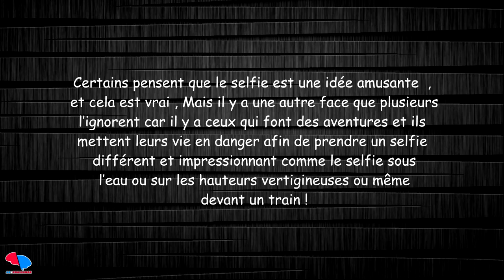le selfie qui précède la mort , des gens ont perdu leurs vies à cause des selfies